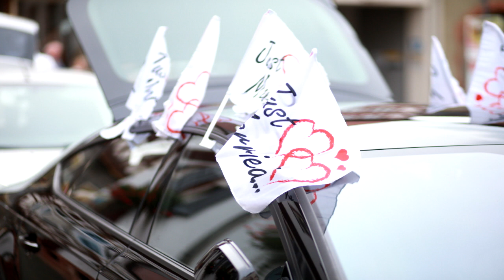Endless love (Lionel Richie) - Cover von Michaela Tischler - Sängerin für Hochzeiten und Events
Hochzeitssängerin Michaela Tischler live - Hessen - Baden-Württemberg - Rheinland-Pfalz
Live Gesang in der Kirche zur Trauung. Die Sängerin steht auf der Empore.